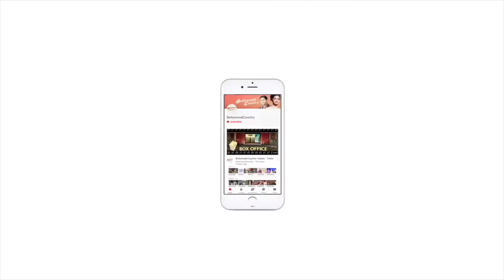Alia Bhatt-starrer 'Darlings' to be remade in Tamil, Telugu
Alia Bhatt, Vijay Varma, Shefali Shah starrer 'Darlings' is receiving rave reviews from audience and critics alike. Now, the film will be made in Tamil and Telegu as well.